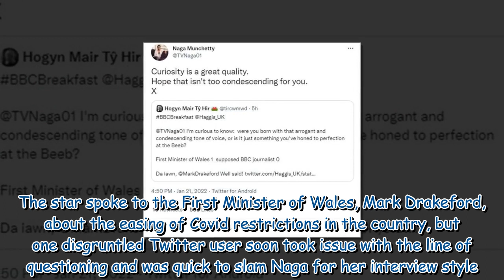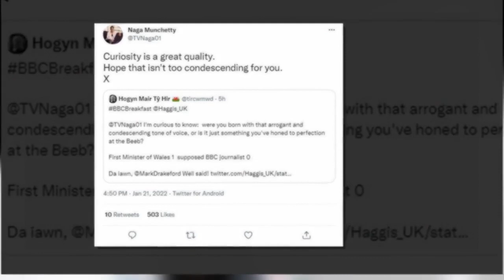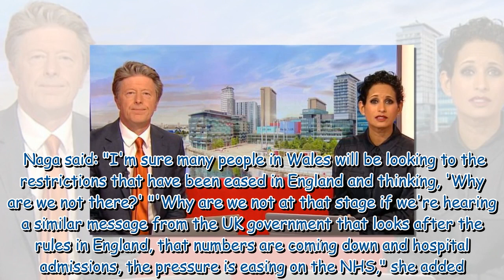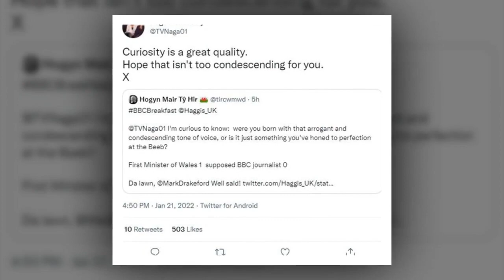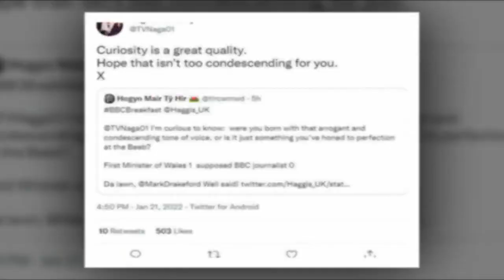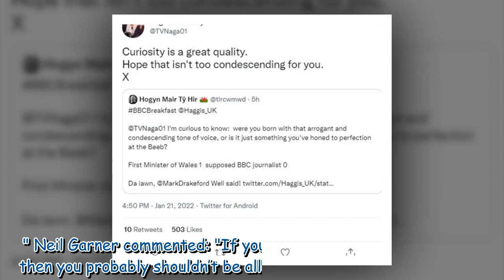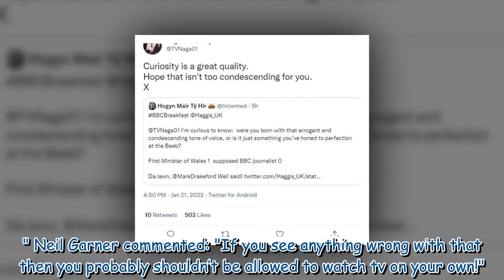Naga Munchetty hits back as she's branded 'arrogant' after interview